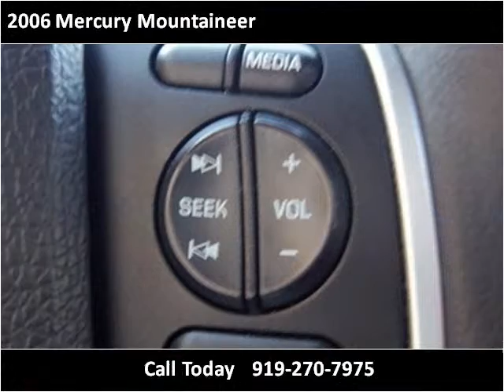2006 Mercury Mountaineer available from Matthew's Motors Inc